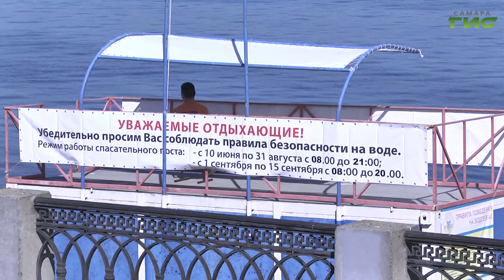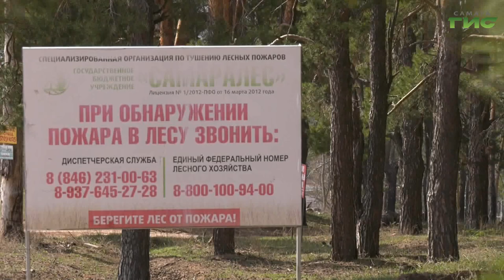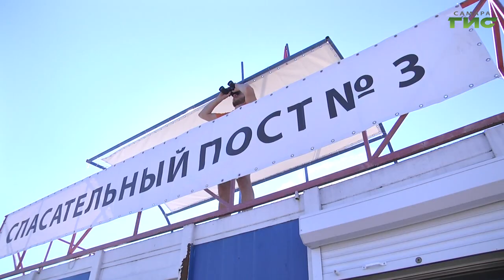"Правила безопасности в летний период" / "Город С. Самарская среда с Яном Налимовым" от 19.06.2024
Какие особенности соблюдения правил пожарной безопасности в летний период в домах и квартирах? Как в Самаре реализуется программа по предотвращению несчастных случаев на воде? Что нужно знать и уметь школьникам, чтобы летние каникулы прошли без происшествий? На вопросы в эфире программы "Самарская среда с Яном Налимовым" ответит Евгений Вдовин, заместитель руководителя управления гражданской защиты администрации г.о. Самара.